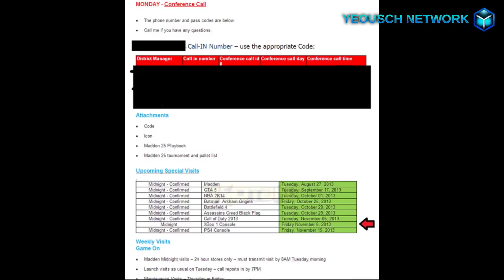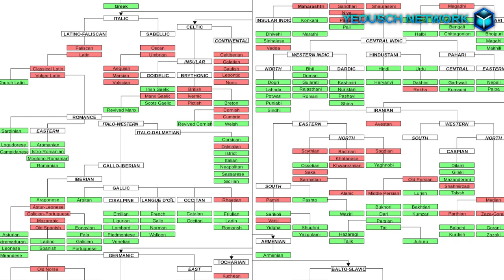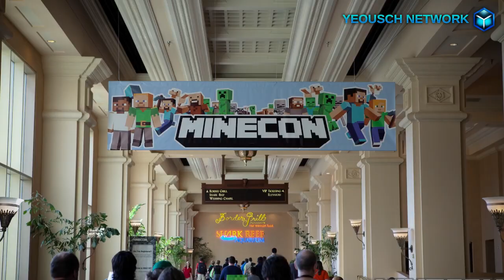"Lindsey Online" GTA V on PS4?, Xbox Release Date, Titanfall,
YouTube Channels

YouTube Channels

Use Code Yeousch
Creators Twitter
Kontrol freek Use Code Yeousch
Follow Yeousch on Twitter: